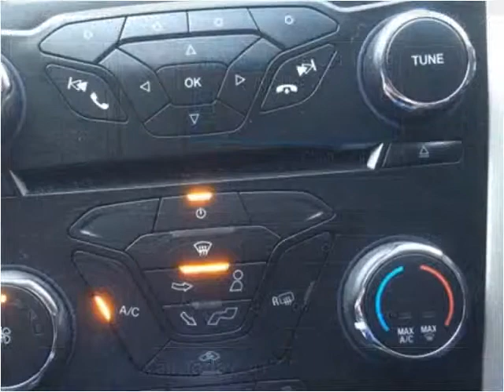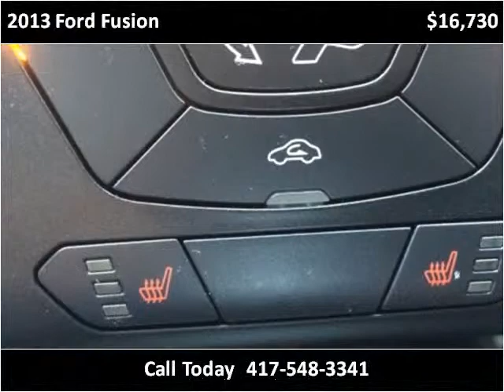2013 Ford Fusion Used Cars Sarcoxie MO